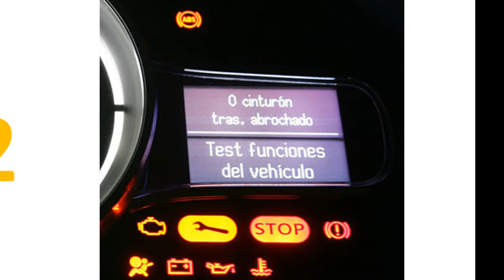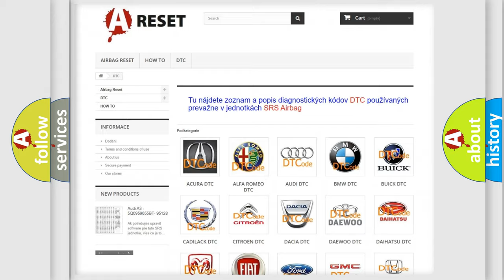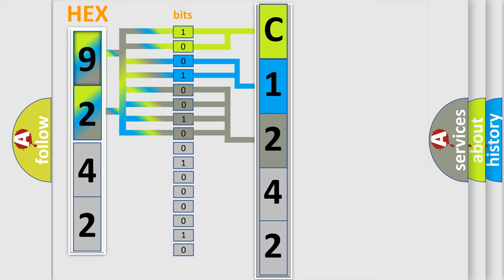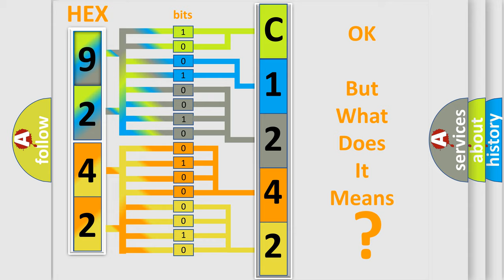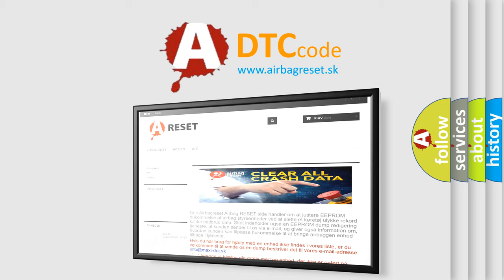DTC Lexus C1242-42 Short Explanation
Contents:
0:21 Basic DTC analysis according to OBD2 protocol standard.
1:48 Insight into programming
2:58 A diagnostically understandable description of the Diagnostic Trouble Code
3:05 Basic error definition

Make:
Lexus
Code:
C1242 42
Definition:
SYSTEM VOLTAGE-CIRCUIT VOLTAGE BELOW THRESHOLD
Description:
The Electronic Shift Module (ESM) monitors vehicle system voltage. The DTC sets if the monitored battery voltage drops below 10.0 volts for a calibrated period of time (approximately 15 seconds).
Cause:
BCM DTC(S) SETVEHICLE CHARGING SYSTEMELECTRONIC SHIFT MODULE (ESM)
Failure Type: